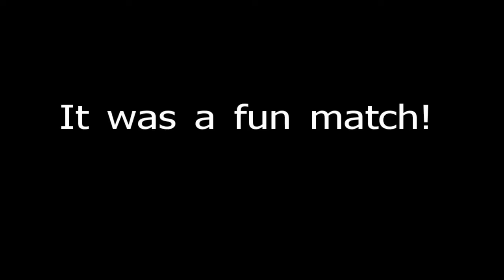ACC MultiGun 11Mar2011 Bill DeZarn.MOV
Multigun Bill DeZarn